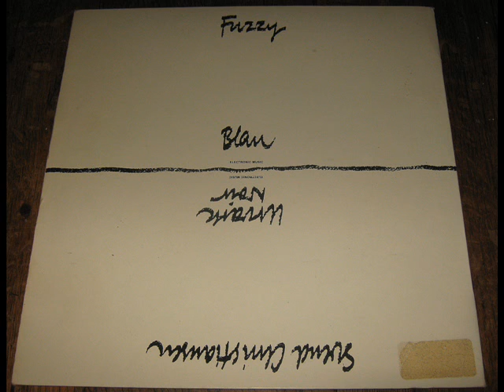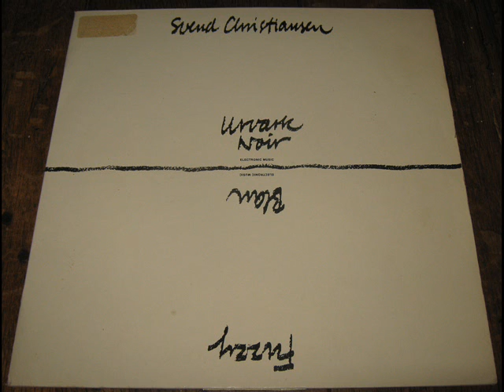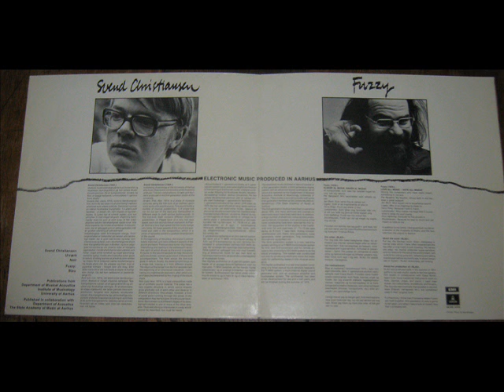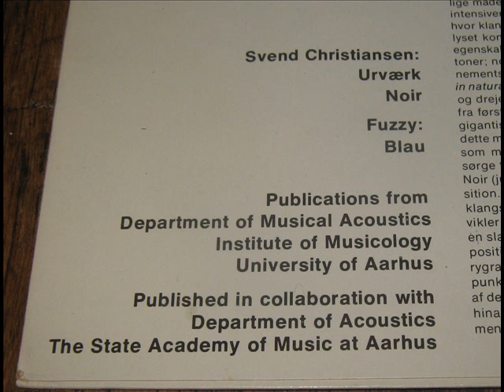FUZZY / SVEND CHRISTIANSEN - Electronic Music 1974 FULL ALBUM LP retro VINYL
Here's an awesome retro electronic Album,from 1974.Split LP with Fuzzy and Svend C.
directly from the Vinyl LP,,.I think this is a overlooked masterpiece from 2 Danish pioneers,And it deserves to be remembered..It was released on ODEON Records

Side 1
FUZZY
1 Blau

Side 2
Svend Christiansen
1 Urværk
2 Noir